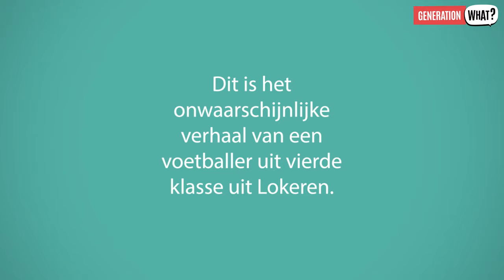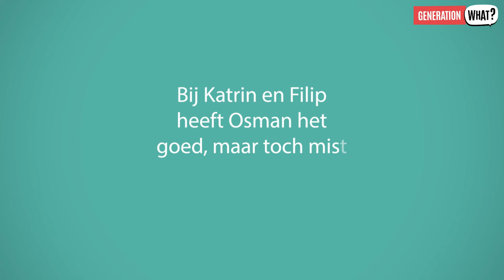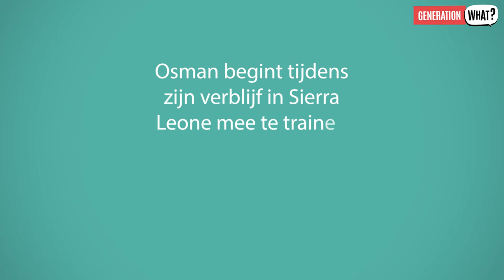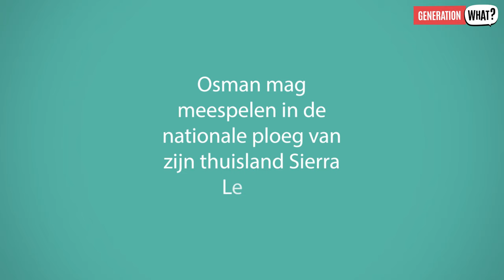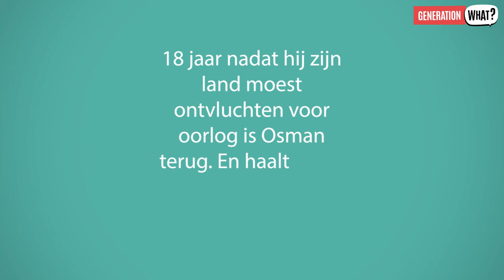Het ongelofelijke verhaal van Osman (25) uit Lokeren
Het ongelofelijke verhaal van een voetballer uit Lokeren. Bij ons speelt hij in 4de klasse, in zijn thuisland Sierra Leone in de nationale ploeg. Osman vertelt over zijn pleegouders, over wilskracht, over vechten tegen ebola en over de hereniging met zijn ouders dankzij VTM.

"Voetballen bij tweedeprovincialer FC Edeboys in Wetteren voor een handvol supporters. Naar je thuisland Sierra Leone reizen om er medische hulp te gaan verlenen. Daar in je vrije tijd wat meetrainen met een lokale eersteklasser, opgemerkt worden, geselecteerd worden voor de nationale ploeg en enkele maanden later aan de aftrap staan van een interland in een stadion volgepakt met 20.000 supporters. Dat is wat de 25-jarige Osman Kamara is overkomen. Geen droom, maar waar gebeurd."